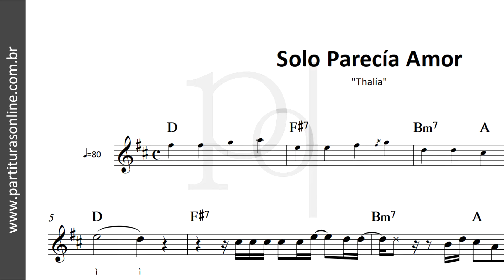Solo Parecía Amor ♪ Thalía | Partitura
Atualizações Diárias..